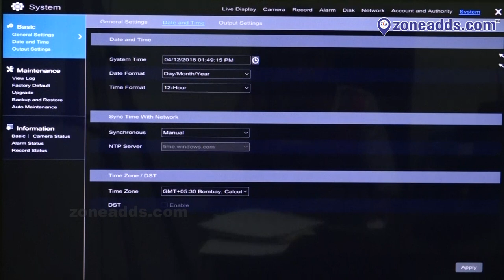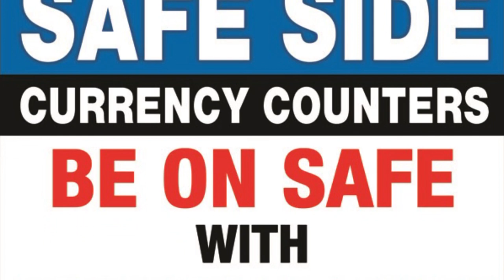How To Operate Safe Side CCTV DVR || Sainikpuri || zoneadds.com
'Safe Side' is a brand that deals in cctv cameras, safety lockers and cash counting machines. In this video, they show you a demo of how to operate their cctv cameras when they have been installed